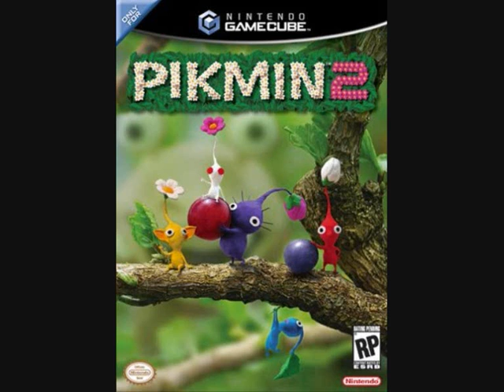Pikmin 2 Music PLP.wmv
My erst Video:Pikmin music Perplexing pool